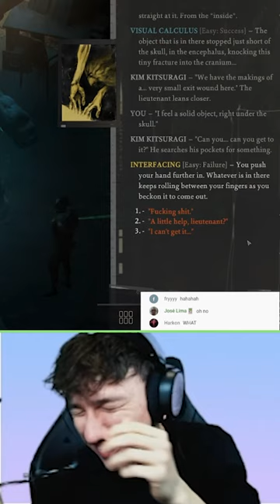Disco Elysium's dice rolls got me like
The rolls giveth and the rolls taketh away.

Hi! I do videos about video games, breaking down stories and analysing their narratives to discuss the ways games can tell stories other mediums can't. If you like deep dives into videogame narratives, please check out the channel! The videos are at least above average, I can promise you that; of a quality somewhere between mukbangs and hot tub streams (no one can compete with a good hot tub stream).